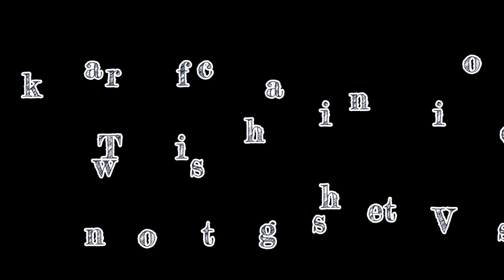Worm Zone - snake Worm Crawl 2020 - Worms Zone Best Gameplay! # 22